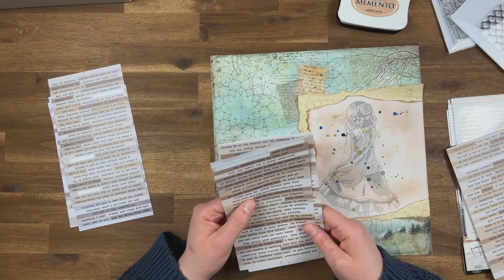Tutorial für Action Malbücher | Colouringbook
Ein Kommentar zum Video würde mich auch freuen, ob du vielleicht fragen oder Anregungen hast.

In dem Video zeige ich euch wie ich mit dem Action Malbüchern ein paar Mix Media Seiten gestallte.

Material aus dem Video:
* Designpapier von Stamperia
* Silikon Pinsel
* Sprüche Sticker
* Stempelhüllen von Avery Elle alle drei Größen als Set
* Memento Stempelkissen Sand
* Distress Ink
* Tool zum Distressen
* Gold Tinte (Tusche)
* Weiße Tinte (Tusche)
* Stift um Halbperlen aufzunehmen